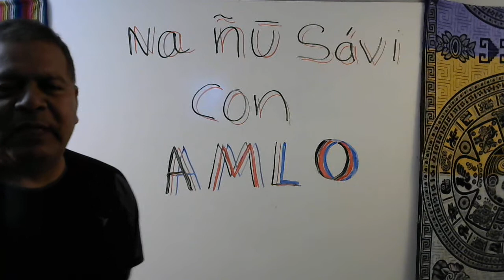Ñu Savi con AMLO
Vamos para apoyar a nuestro presidente AMLO.
Un buen presidente quien quiere a los pueblos originarios